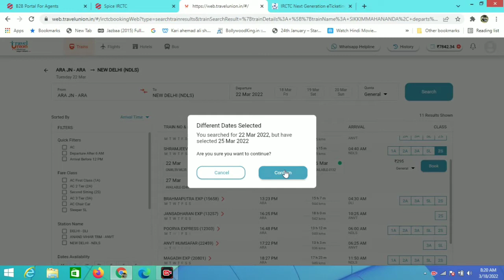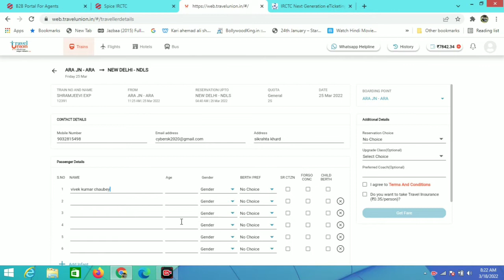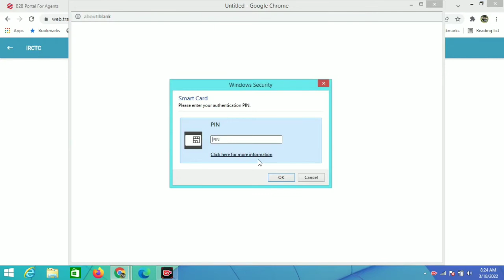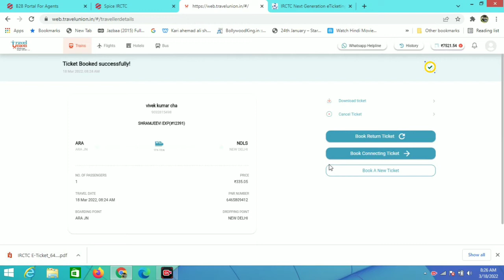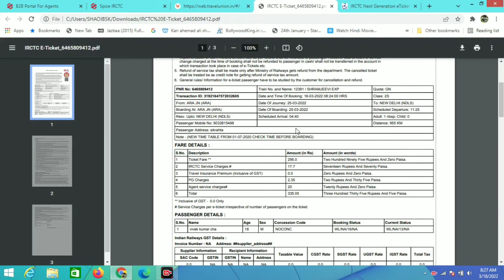how to booking hotel flight train ticket travel union travel union ke kaise train ticket booking kar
How to booking hotel flight train from travel union app  kaise book kiya jata hai train ticket travel union se bahut easy step me apko samjhayenge ki travel union se tickets kaise book kiya jata h
travel union se tickets kaise book kare travel union kiya h spice money se travel union ko kaise use kare kiya travel union se tatkal ticket book huta h